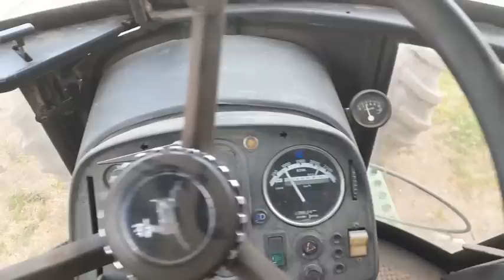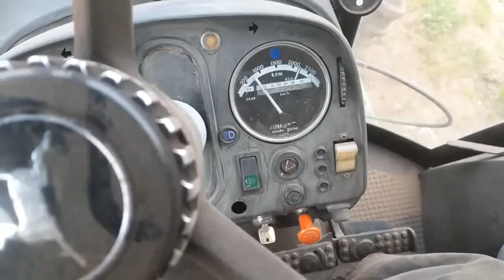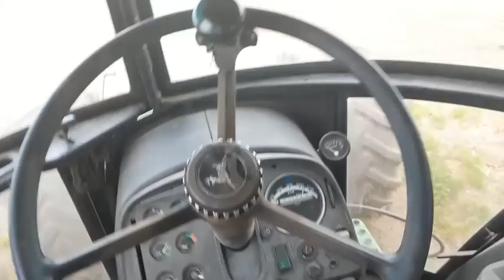🚜 JD 4240S z 132KM na 260KM jak to ZROBIŁEM 🤔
To proste... zobacz sam.